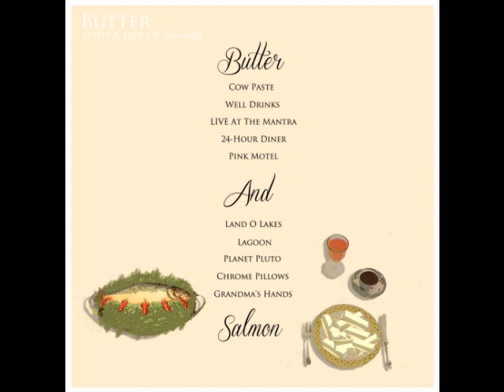24-Hour Diner (prod. Butter And Salmon)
ButterAndSalmon.Bandcamp.com